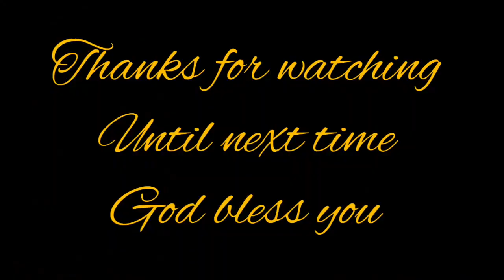The beautiful Wedding Feast 💒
We had all the best time ever after 2yrs of no party. This get away out of town wedding event is awesome to remember I always say its the wedding of the year.Bravo and congratulations to the couple.